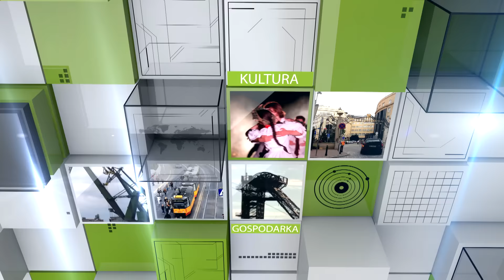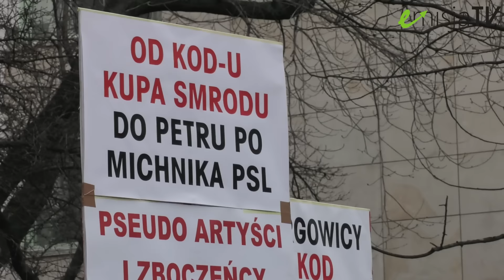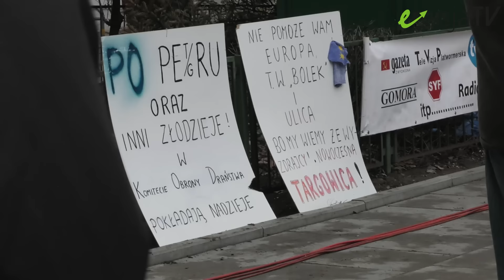Przyszli na marsz KODu z transparentem "Nowoczesna Targowica"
12 marca ulicami Warszawy przeszedł marsz Komitetu Obrony Demokracji. Tego dnia był to największy protest, ale nie jedyny. Naprzeciw Trybunału Konstytucyjnego pikietowali także przeciwnicy KODu. Ich zdaniem antyrządowe manifestacje faktycznie zrzeszają najgorszy sort Polaków, który w oczach patrioty jest "nowoczesną targowicą". Zbieżność słów z największą partią opozycyjną nie jest przypadkowa. Na transparentach rozpisano wiele haseł uderzających w wiarygodność KODu. Obrońcy Demokracji nie pozostali jednak dłużni. Ubliżali swym przeciwnikom, pokazywali obraźliwe gesty, rzucali pod ich nogi drobne monety, a nawet śmieci! Do rękoczynów jednak nie doszło, gdyż niewielką pikietę otoczył kordon policji. Naszej ekipie wydano jednak zgodę na nagranie krótkiego wywiadu.